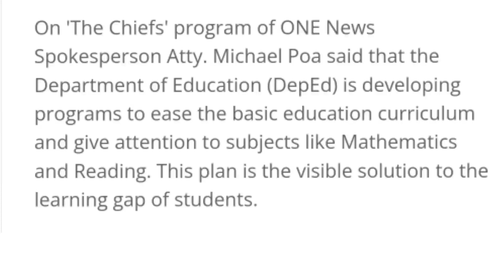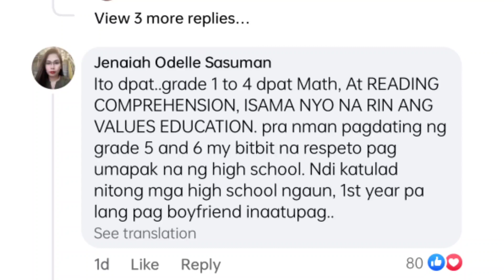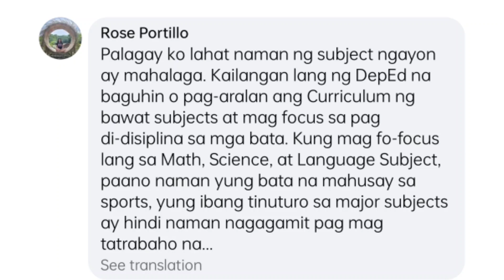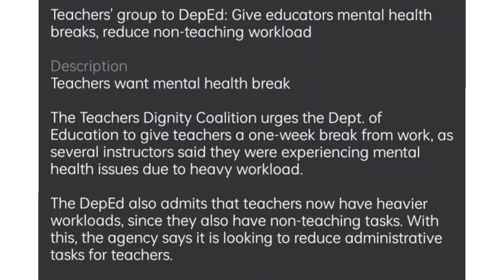DepEd babawasan ang SUBJECTS, ONE-WEEK BREAK para sa TEACHERS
The problem in  numeracy and reading of pupils and students can't be solved by adding another problem. All moves must be planned well and evaluated before the implementation. Let us not sacrifice other competencies although we knew the need to recover the supposed learned skills and competencies of the learners.

Another thing that the DepEd  teachers need to focus is the ATTITUDES and CHARACTER of the students. They are observed to be different from previous students in terms of behavior. Again, this may be attributed to the 2yrs. gap, the students might have forgotten how to behave well in the classroom, or the teachers don't already know how to handle student misbehaviors.

ATTITUDE is above all, its presence everything will follow.